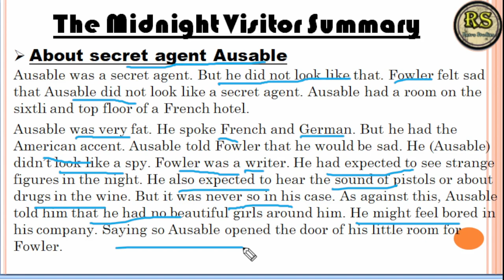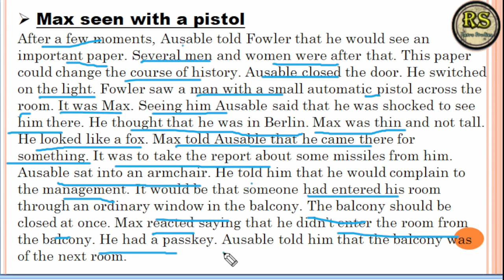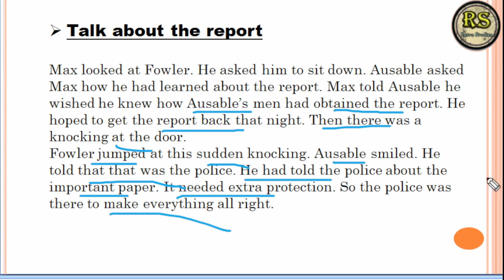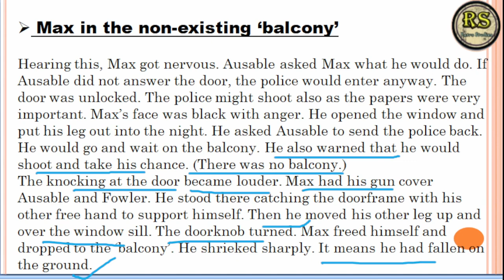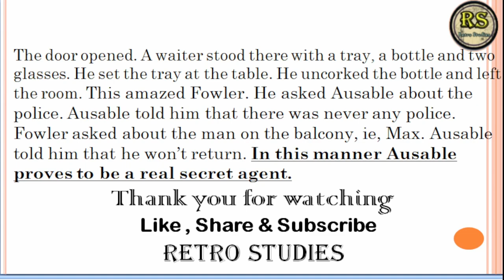Mid_night_visitor class 10 | Mid night visitor class 10 English | Explained By :- Prajjwal Sir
Mid_night_visitor class 10 | Mid night visitor class 10 English |